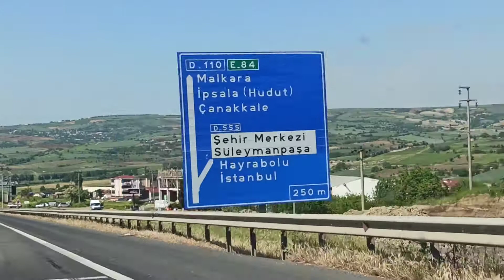Trachia 3, 2021